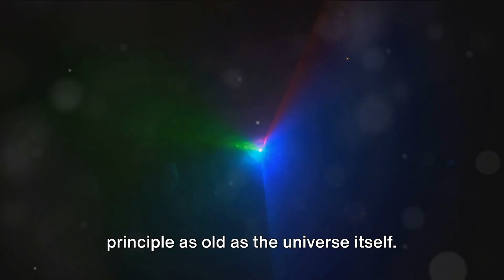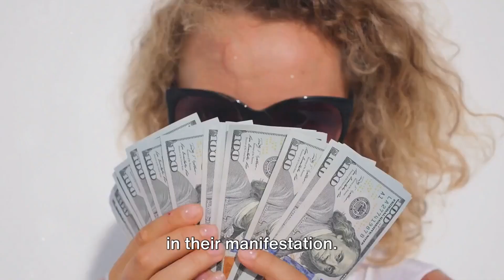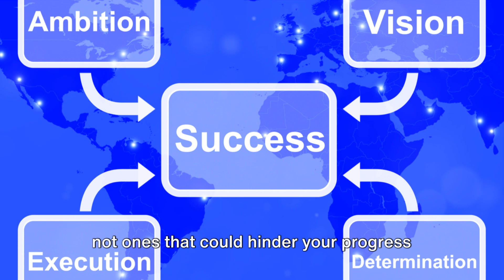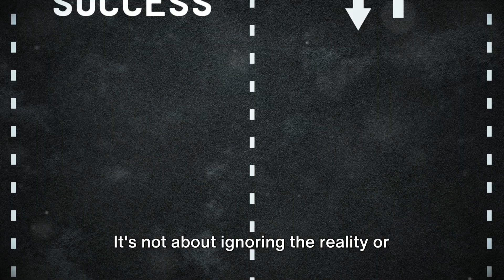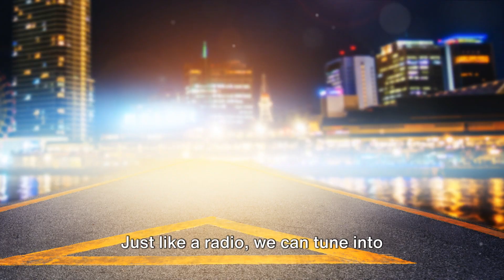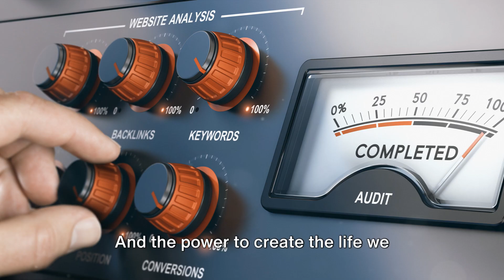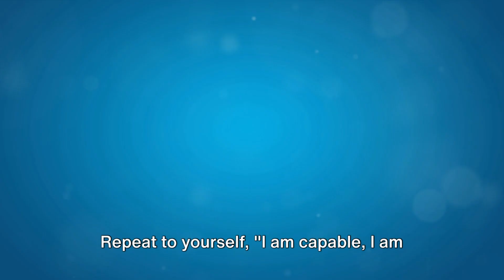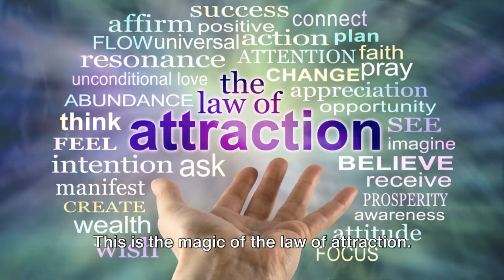Attract Health, Wealth and Abundance 6/20/2024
I started this channel to upload inspiring videos with various topics along with my winning short videos from online gaming in the past, I hope you like them.  Remember also to game with only funds that you can afford to lose and have fun.